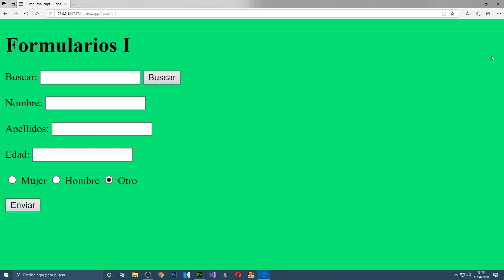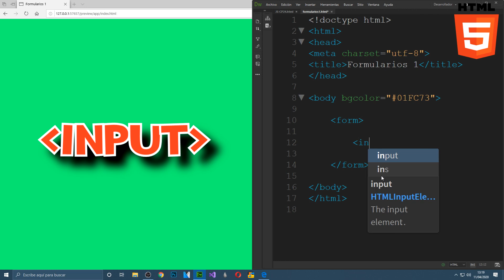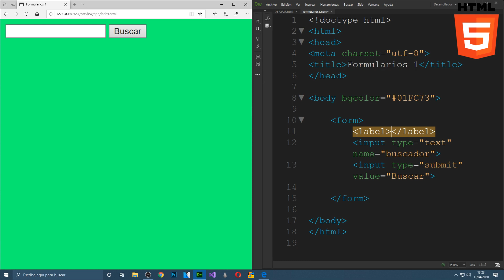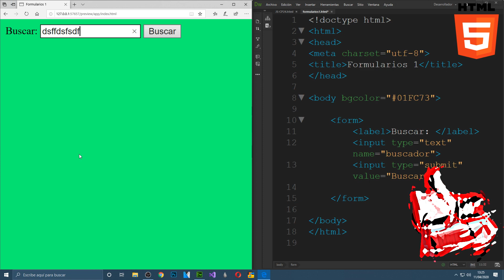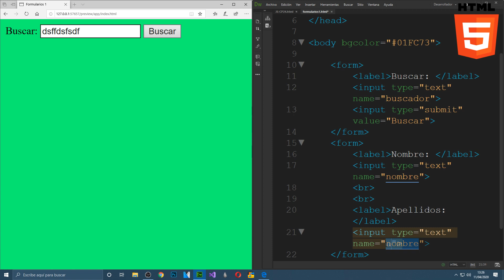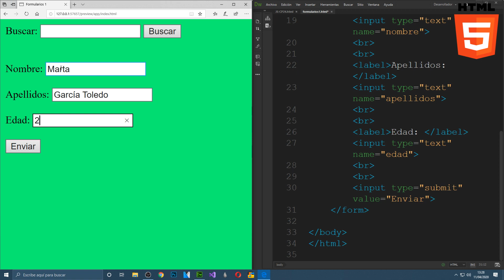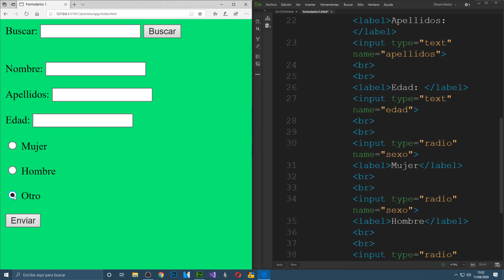FORMULARIOS I - input text - submit y radio - Capítulo 20 - Curso HTML 5 Avanzado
Empezamos con una de las cosas más prácticas de HTML, los formularios web.

En este capítulo verás las nuevas etiquetas label, form e input con algunos de sus tipos, text, submit y radio.